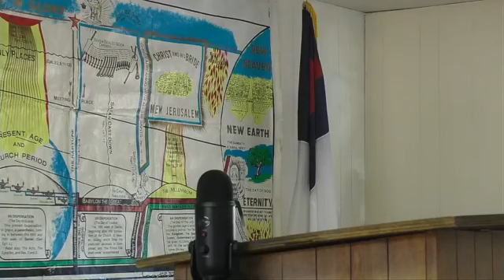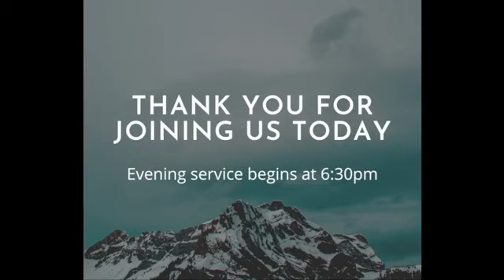Sunday Morning Service - January 23, 2022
The Storms of Life - Acts 27:1-13